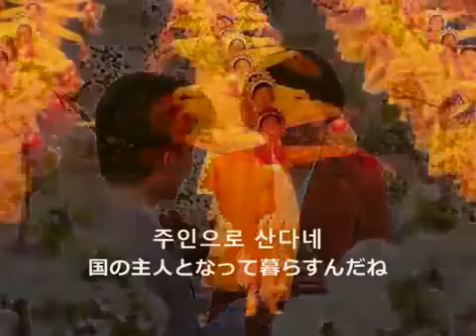Пончхбо: Наш социализм лучший в мире! (Песня КНДР)